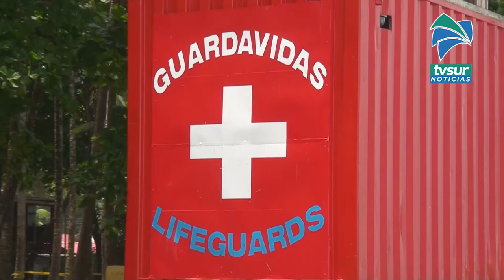Guardavidas explicó sobre las corrientes de retorno y cómo salir de ellas